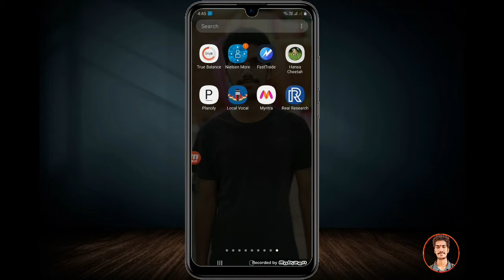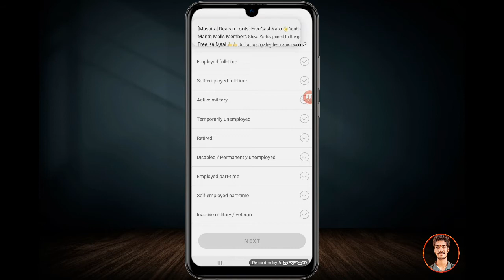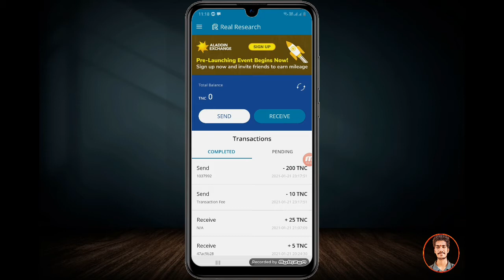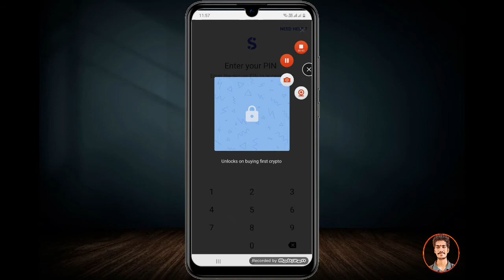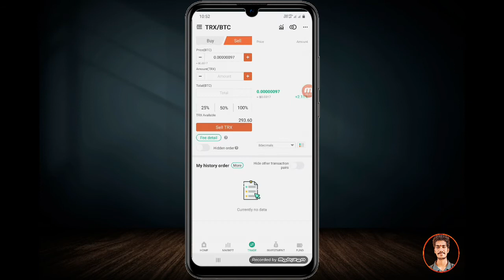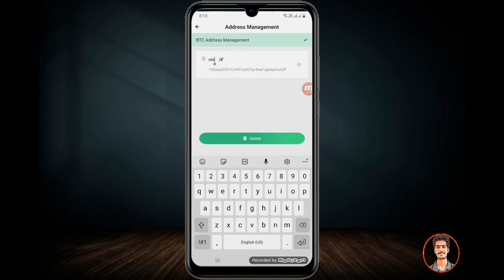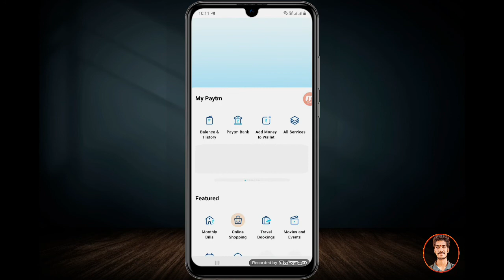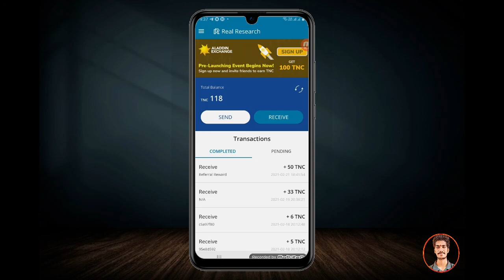Real Research App Signup 45 Refer 100 | TNC to Bank In Telugu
{ If link not working then search Babool Tricks on telegram }